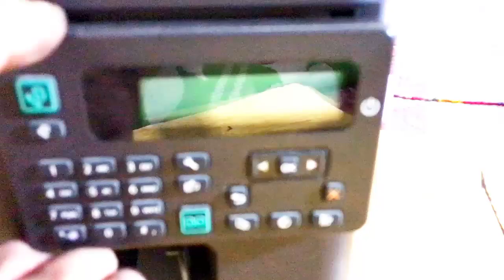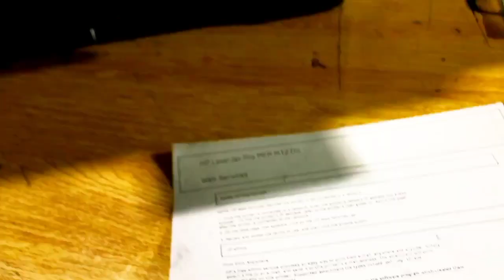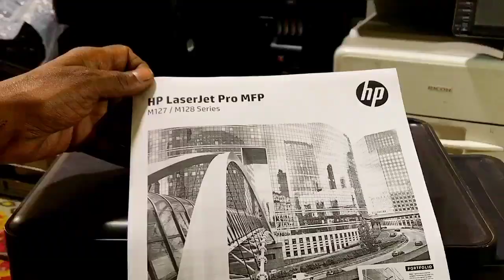How to Toner Cartridge Refill Hp printers | improve print quailty | Toner Hacks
Cartridge Refill
12a toner refill laserjet printer hp
hp 1010 printer toner refill
hp lj 1020 toner cartridge refill
refill 12a toner
best powder for toner refill
compitable toner cartridge
canon lbp 2900 toner cartridge refill
hp 107a toner refill
how to refill hp 90a toner cartridge
how to diassamble 1022 toner cartridge
79a toner refilling
printer cartridge refill
cartridge
44a & 48a toner cartridge how to refill
how to change OPC Drum hp printer
improve toner cartridge
best way to refill toner cartridge hp printer
How to hp laserjet toner Cartridge refill
Printer repairing
laser printer
repair printer
hp p2055dn
Hp p1102w
Hp p1005
laserjet p1006
p2055dn